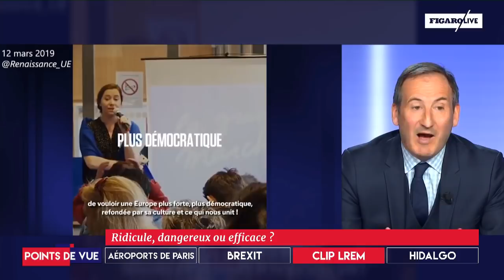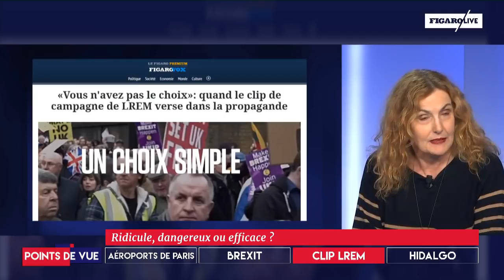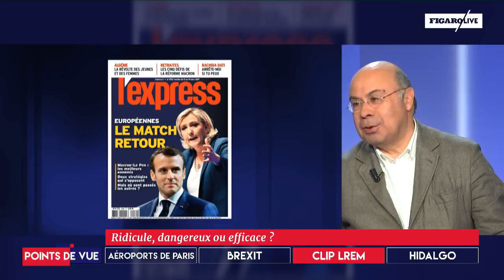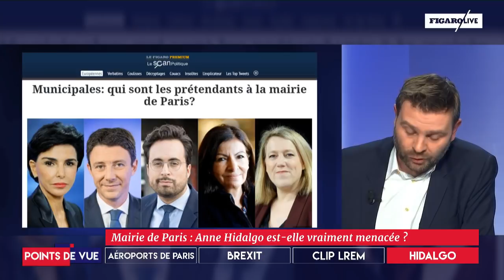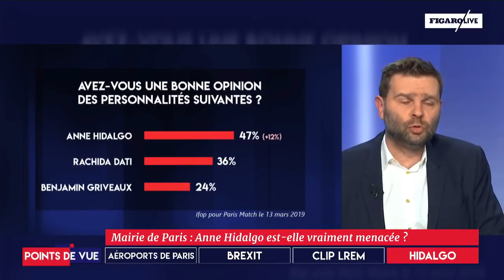Clip LREM pour les européennes : ridicule, dangereux, ou efficace ?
Débat sur le plateau de Points de Vue autour du clip polémique de LREM pour la campagne des européennes 2019
L'émission entière :